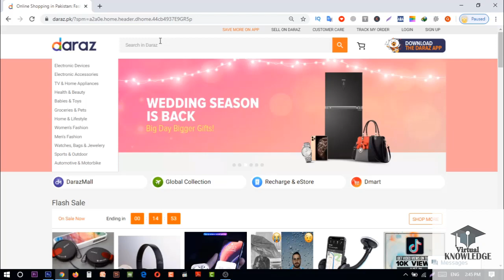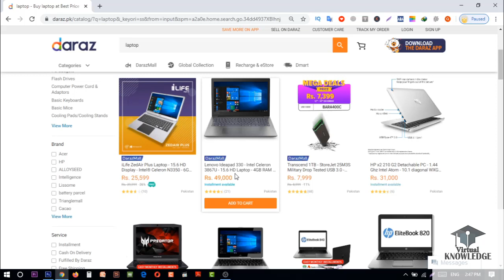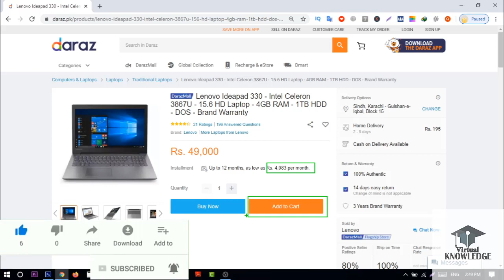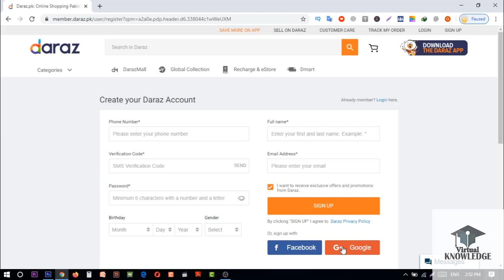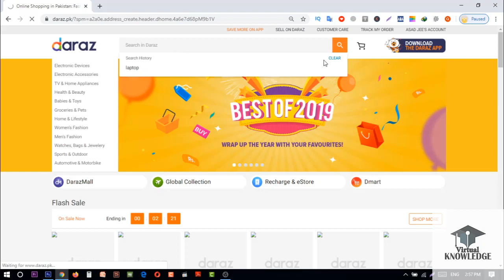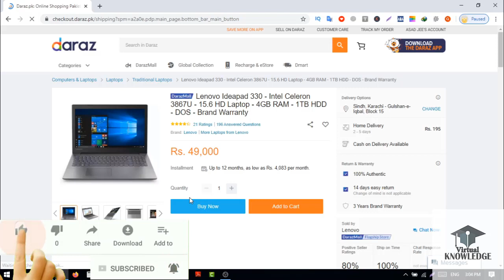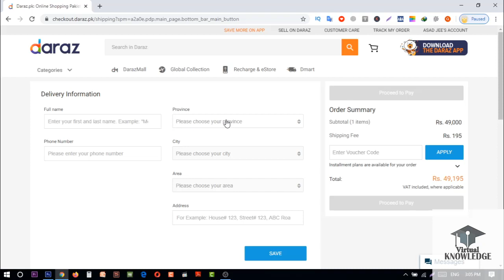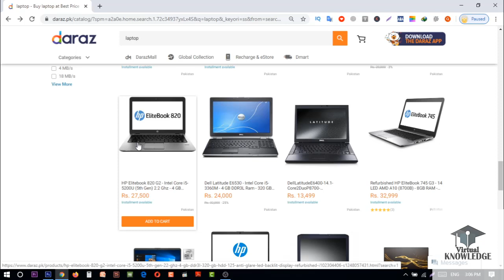Laptops Prices & Latest Models | HP Dell Lenovo in Pakistan|Laptops Installments Plans - Daraz.pk‎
Laptops Prices & Latest Models | HP Dell Lenovo in Pakistan | Buy Laptops Daraz.pk‎
laptop in pakistan
laptop price in pakistan dell
hp laptop prices in pakistan
laptop price in pakistan 2019
lenovo laptop prices in pakistan
apple laptop prices in pakistan
laptop price in karachi
laptop price in pakistan 2018